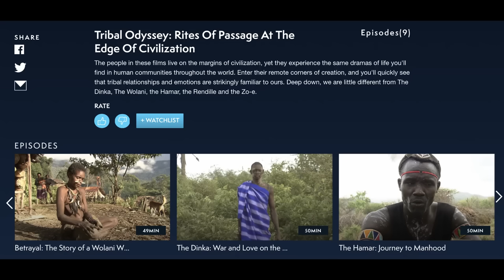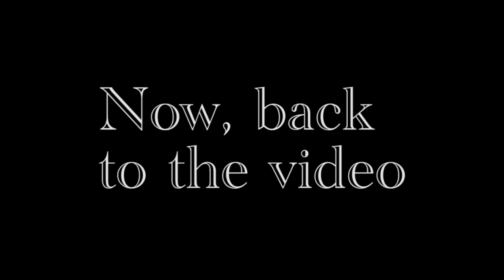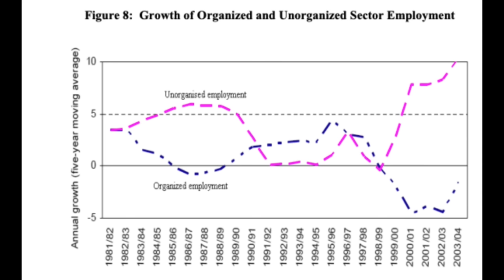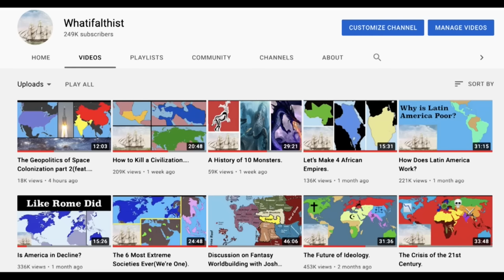Why are People Unhappy in the Modern World?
It's an exclusive offer for our viewers! MagellanTV is a new kind of streaming service run by filmmakers with 3,000+ documentaries!